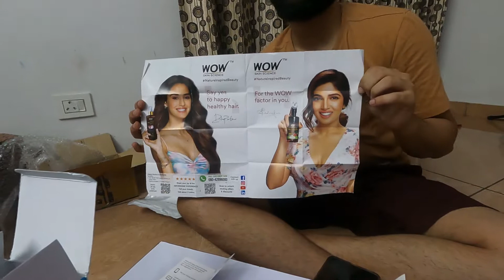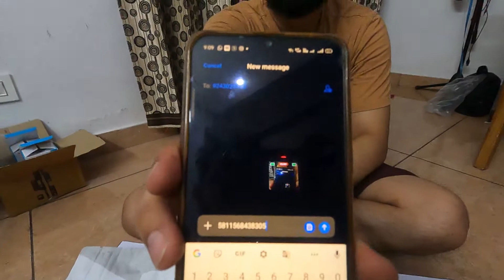MyProtein aur WoW ke products agae aaj | Nutristar | Vlog 39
MyProtein aur WoW ke products agae aaj

 - CAMERA & ACCESSORIES
○ My Gopro Camera
○ Gopro dual Battery charger
○ MicroSD Card
○ Gopro MediaMod
○ Gopro Tripod
○ Gopro Light Mod
○ Camera Tripod

-  MIC & ACCESSORIES
○ Blue Yeti USB Mic
○ Microphone Stand
○ Microphone Pop Filter
○ Boya Mic
○ Soundproofing Studio Acoustic Foam

- LIGHT & ACCESSORIES
○ DIGITEK LED Ring Light
○ Stand for Ring Light

Do drop a suggestion for improving our vlogs